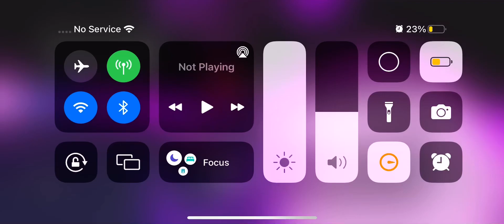DE DE DE INSOLENCE TSP ZEE DE DE DE IM TSP ZEE DE DE DE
HAPPY APRIL FOOLS 2.0

I’m was not on drugs yet at least